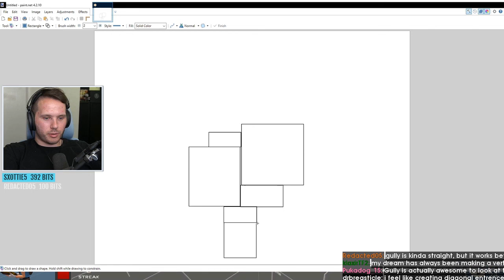OMG Team Fortress 2 Highlights: GETTING SCARED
Every day, Gloomshot:
- And compiles these highlight videos into short playlists for max FPS viewing entertainment!

This process is done automatically, but I make updates to the curation algorithm every day. Help me progress it by commenting about what clips you enjoyed / didn't enjoy.

NOTE: If you are a fps content creator and don't want your videos to be promoted here, just send me a message (email is fastest) and I'll update the algorithm to blacklist your stream.

=== TEAM FORTRESS 2 HIGHLIGHT CLIP SOURCES ===

Gloomshot is a highlight curator bot, NOT a highlight creation bot -- none of these Team Fortress 2 clips are mine.

Content creators are what makes the FPS community, so if this video introduced you to a stream you like, please support them by viewing their channel and SUBSCRIBING so you can see the action live at the source.

Source streams for today's highlight video:

[00:00] Fps_Team Fortress 2 Highlight #1: "Getting Scared " clipped by an_average_user

[00:39] Fps_Team Fortress 2 Highlight #2: "Dick City, New Jersey" clipped by vovnsons

[01:06] Fps_Team Fortress 2 Highlight #3: "own." clipped by zanda__

[01:26] Fps_Team Fortress 2 Highlight #4: "Hhhpoot, is " clipped by animus_ep

[02:25] Fps_Team Fortress 2 Highlight #5: "there is no winning" clipped by wubs__

[02:59] Fps_Team Fortress 2 Highlight #6: "MASSIVE 5k " clipped by young_sanity

[03:22] Fps_Team Fortress 2 Highlight #7: "B4nny Utterly Wrecks Paddie" clipped by feminine_desires

[03:40] Fps_Team Fortress 2 Highlight #8: "tbhhh" clipped by maxeytheman

[03:52] Fps_Team Fortress 2 Highlight #9: "Habib Bromancing Yomps" clipped by feminine_desires

[04:12] Fps_Team Fortress 2 Highlight #10: "Experiment period" clipped by legunddd

[04:37] Fps_Team Fortress 2 Highlight #11: "kegauber" clipped by vryktion

[04:54] Fps_Team Fortress 2 Highlight #12: "Fat Inc." clipped by conniekinstwitch

[05:13] Fps_Team Fortress 2 Highlight #13:  clipped by hugo6

[05:43] Fps_Team Fortress 2 Highlight #14: "b4nny throwing shade" clipped by saltqueenmcgee

[06:12] Fps_Team Fortress 2 Highlight #15: "fair" clipped by abjekt_

[06:26] Fps_Team Fortress 2 Highlight #16: "the pyro main markers" clipped by swooshezz

[06:41] Fps_Team Fortress 2 Highlight #17:  clipped by legunddd

[07:07] Fps_Team Fortress 2 Highlight #18: "villa is gullywash confirmed" clipped by sand_na

[07:37] Fps_Team Fortress 2 Highlight #19:  clipped by mintzwafers

[08:05] Fps_Team Fortress 2 Highlight #20: "KegaFail" clipped by wizard_engineer

[08:24] Fps_Team Fortress 2 Highlight #21: "that scout BLOWS " clipped by go_feenicks

[08:45] Fps_Team Fortress 2 Highlight #22: "Cloakerson gets a kill with a pan that is totally his" clipped by nytebladezero

[09:13] Fps_Team Fortress 2 Highlight #23: "YASURE STOP TALKING ABOUT POO" clipped by mossynug

[09:58] Fps_Team Fortress 2 Highlight #24: "ligin" clipped by gaugesu